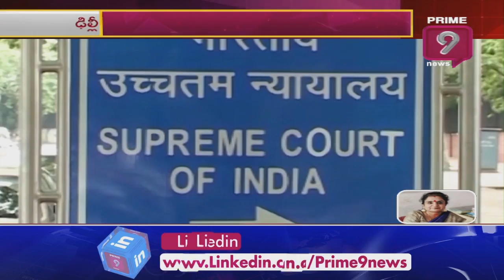షెడ్యూల్ ప్రకారమే నీట్ 2021 పరీక్ష..:సుప్రీంకోర్టు | Neet Exam 2021 | Prime9 News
Neet Exam 2021 | Prime9 News